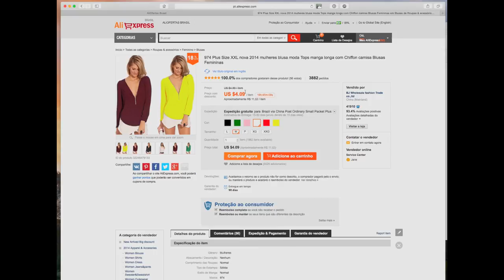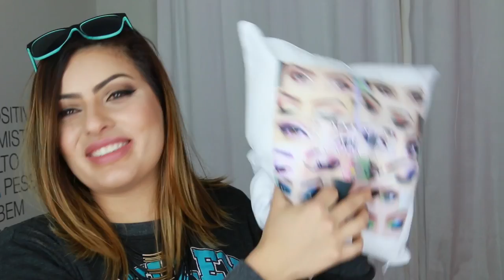Comprinhas no AliExpress #15 - Um pouco de Tudo